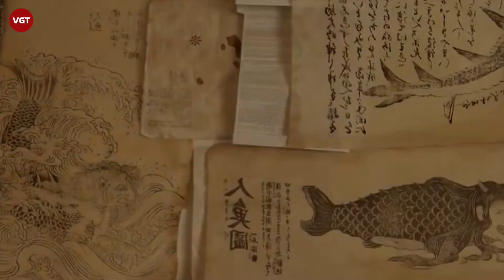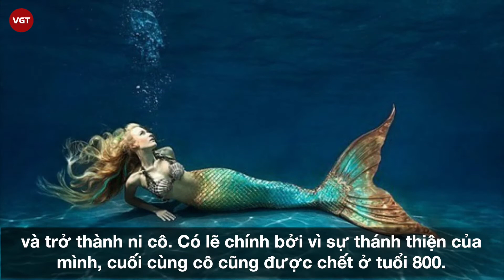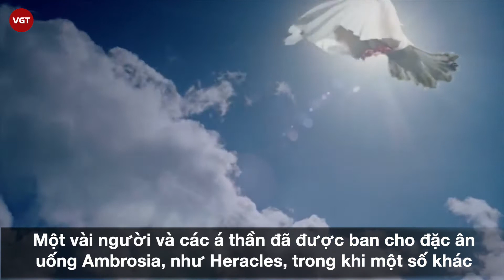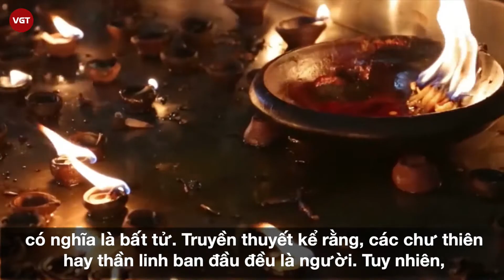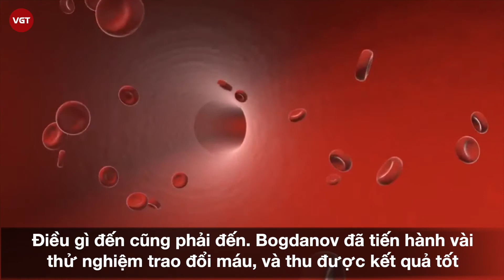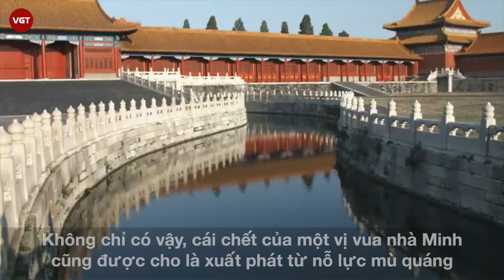Bất Tử | Liệu chỉ là truyền thuyết?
Sự bất tử luôn là giấc mơ đối với nhân loại, chúng ta không muốn đối mặt với cái chết vì chúng ta sợ hãi hay đơn giản chỉ là ta quá yêu cuộc sống này. Ăn thịt nàng tiên cá, ăn trái táo vàng, uống nước thiêng Amrita... là những cách để trở nên bất tử trong thần thoại xưa.